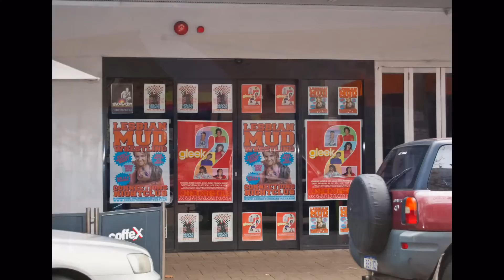My Time In OZ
Some pics thrown together from my working trip to Fremantle, Perth WA